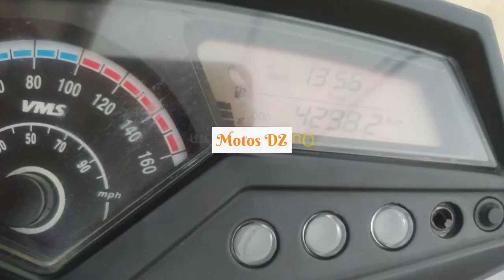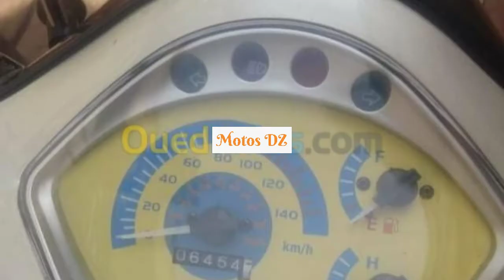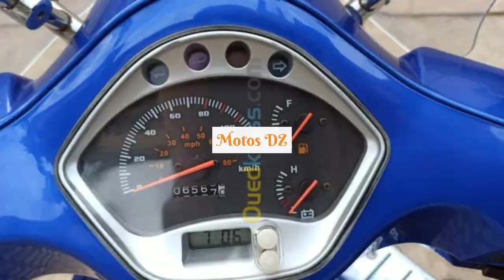أسعار الدراجات النارية المستعملة في الجزائر مع أرقام الهاتف ليوم 04 أوت 2021 سوق واد كنيس motos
أرقام الهاتف:
Sym Fiddel 3 2019